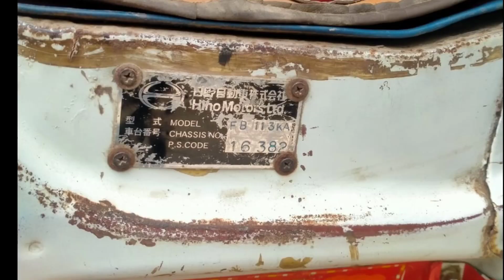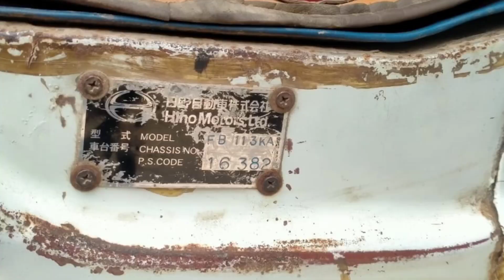New fb hino truck// 2003 modal geniun loader gardi hai.Freish fb hino truck gardi of pakistan🛣